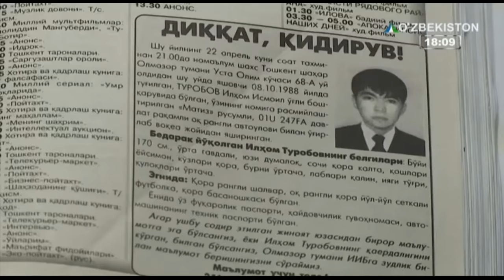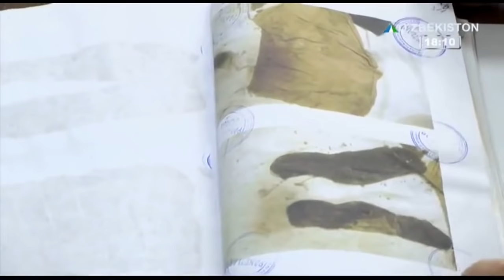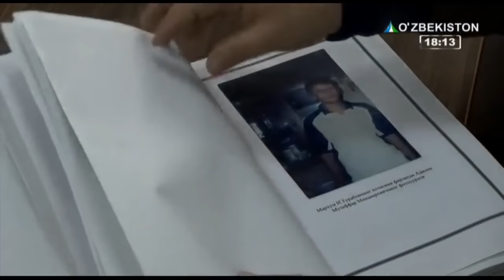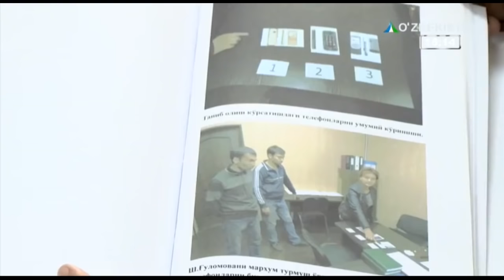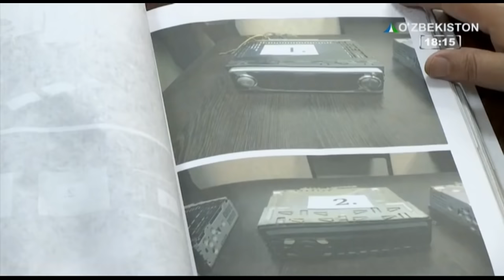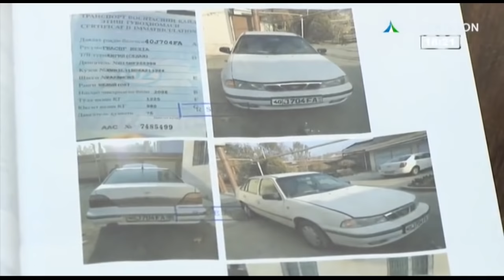Bir jinoyat izidan | Юқоричирчиқда эркак кишининг мурдаси топилди [25.07.2019]